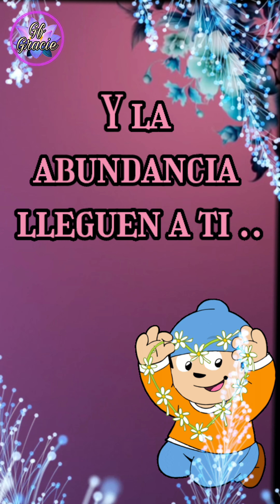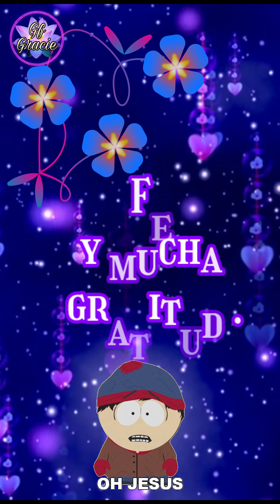👋🤗Feliz día🙌⚘️ para ti